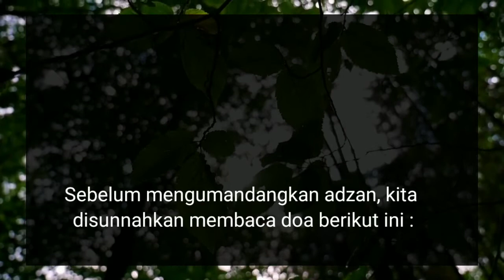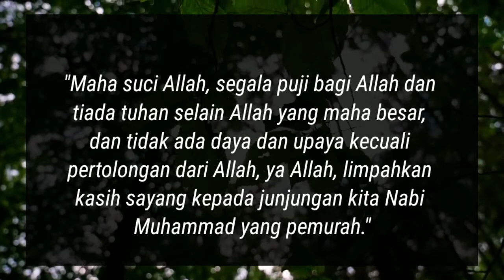Doa Tasbih Sebelum Mengumandangkan Adzan